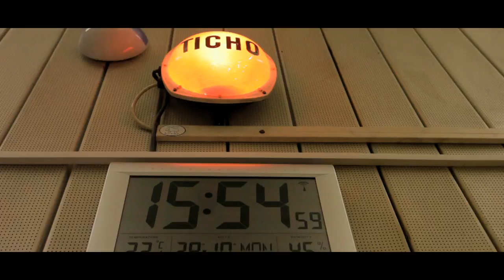SEPTICFLESH - Making of Titan - Part IV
Sotiris Anunnaki V. reveals his dark and occult visions

Scenes from the studio recordings @ DevasoundZ Studios and Christos conducts the FILMharmonic Orchestra in Prague.

Septicflesh are :
Seth Siro Anton - Bass & Vocals
Christos Antoniou - Guitars & Orchestral
Sotiris Anunnaki V. - Guitars & Clean Vocals
Kerim “Krimh” Lechner - Drums
Psychon - Live Guitar